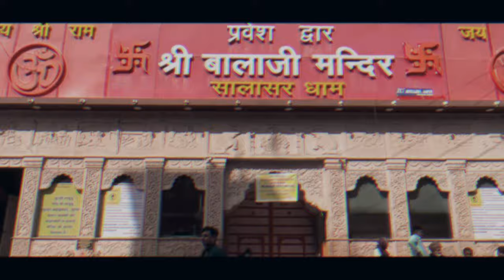सालासर बालाजी अर्ज सुनो ना माहरी 2024 AKASH KAJRA NEW HIT DJ BHAJAN SINGER MEENU AWANA HIFI DJ SONG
सालासर बालाजी अर्ज सुनो ना माहरी AKASH KAJRA NEW 2024 HIT DJ BHAJAN SINGER MEENU AWANA HIFI DJ SONG

       AKASH KAJRA PRESENT

           SINGER-MEENU AWANA

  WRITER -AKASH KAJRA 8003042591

      TANU RECORDING STUDIO

             RAJU BADGOTI

New 2024hit dj balaji bhajan birthday special

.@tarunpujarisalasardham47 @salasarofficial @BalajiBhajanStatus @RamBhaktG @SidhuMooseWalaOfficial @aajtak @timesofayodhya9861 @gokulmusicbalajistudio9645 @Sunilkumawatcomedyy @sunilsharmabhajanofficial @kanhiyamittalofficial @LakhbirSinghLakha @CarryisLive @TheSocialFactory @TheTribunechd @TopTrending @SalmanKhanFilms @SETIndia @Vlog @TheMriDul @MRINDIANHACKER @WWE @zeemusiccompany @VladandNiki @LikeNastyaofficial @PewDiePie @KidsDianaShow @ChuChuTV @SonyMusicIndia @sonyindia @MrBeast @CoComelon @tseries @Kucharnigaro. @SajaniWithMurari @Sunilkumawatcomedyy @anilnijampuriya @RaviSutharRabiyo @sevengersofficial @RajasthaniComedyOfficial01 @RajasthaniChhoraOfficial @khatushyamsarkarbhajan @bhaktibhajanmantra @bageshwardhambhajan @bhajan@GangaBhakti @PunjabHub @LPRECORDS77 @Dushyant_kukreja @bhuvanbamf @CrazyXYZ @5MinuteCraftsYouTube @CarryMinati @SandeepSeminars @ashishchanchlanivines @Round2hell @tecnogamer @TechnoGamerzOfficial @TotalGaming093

                 सालासर में थारो धाम प्यारो

                         अर्ज सुनो ना माहरि